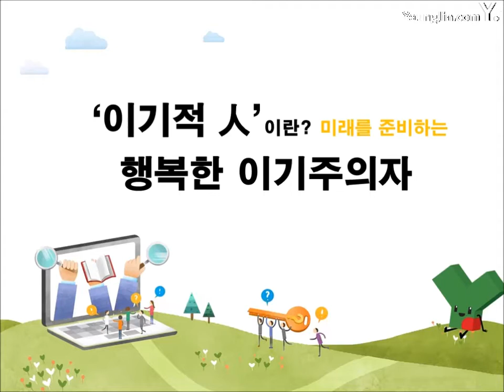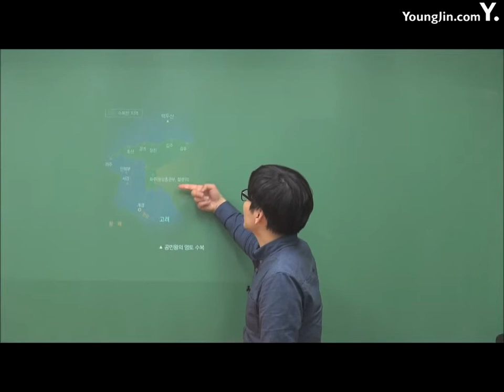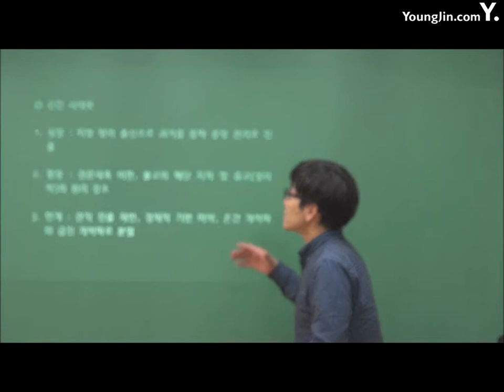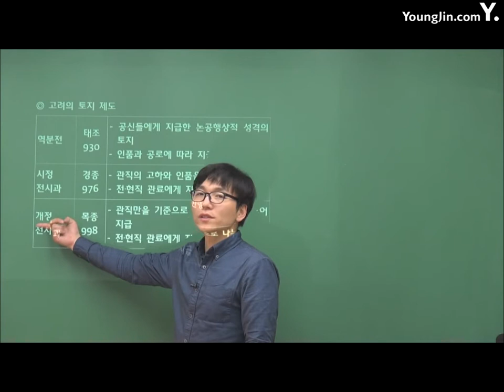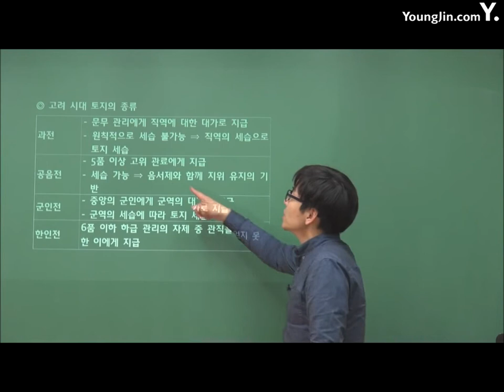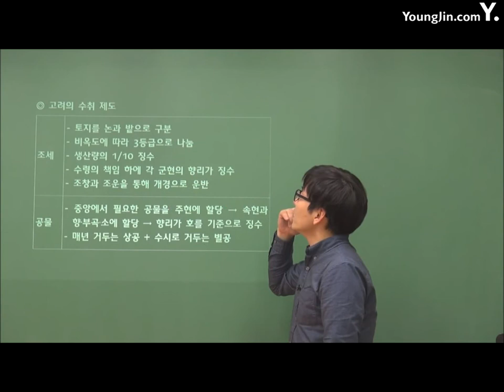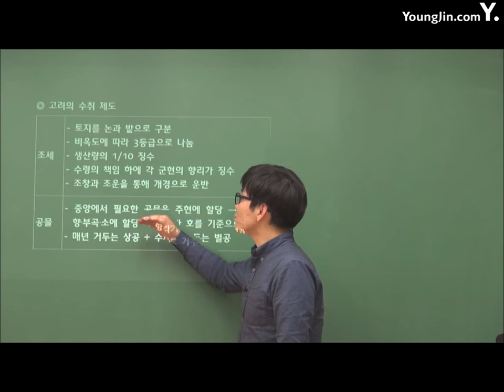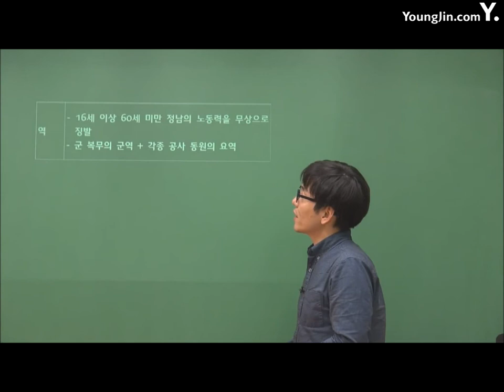PART3 중세3